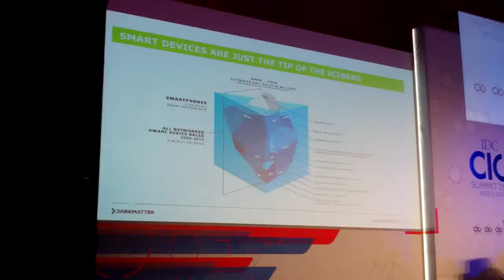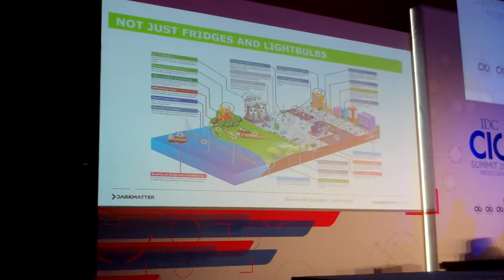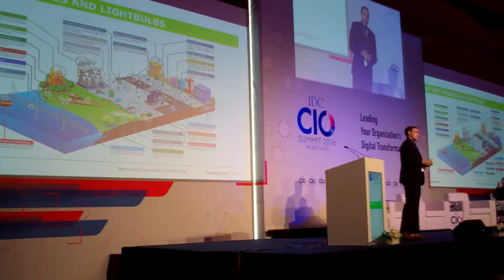Orders of magnitude more to security, Stephen Brennan Dark Matter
Traditionally when we talk and describe security it is the only top 10% of what is happening, a tiny tip of the iceberg. The reality is the amount of data we are dealing with on a day to day basis is significantly greater by thousands of order of magnitude depending on the market, says Stephen Brennan, Senior Vice President Cyber Network Defence, Dark Matter. As an example, there are more devices in the smart city picture than there are available IP addresses in an empty IP4 space. We are all participating in an ecosystem that is larger than the internet is today. There is no escape from the digital world in smart cities. #029